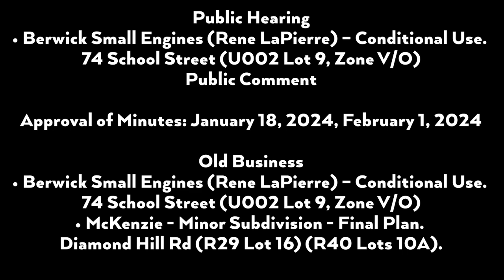Planning Board Meeting - February 15, 2024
PLANNING BOARD MEETING AGENDA
Thursday February 15, 2024
Town Hall Meeting Room
6:30 p.m.
Site Walk 4:30 pm
• Berwick Small Engines (Rene LaPierre) – Conditional Use. 74 School Street (U002 Lot 9, Zone V/O)
Introduction of Board Members
Public Hearing
Public Comment
Old Business
• McKenzie - Minor Subdivision - Final Plan. Diamond Hill Rd (R29 Lot 16) (R40 Lots 10A).
New Business
Land Use Ordinance Amendments
• LUO Amendments - Final
Public Comment
Informational Items
Adjournment